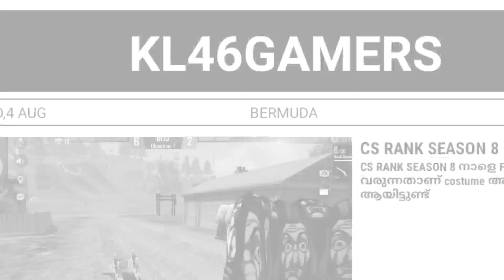Clash squad Rank Season 8 Heroic Costume || Cs Rank Season 8 Costume In Malayalam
ff cs rank heroic se grand master kaise kare,
cs rank me heroic ke bad grandmaster kaise kare,

Music & Tracks are provided by NoCopyrightSounds(NCS) ➖➖➖➖➖➖➖➖➖➖➖➖➖➖➖ ➖➖➖➖➖➖➖➖➖➖➖➖➖➖➖ Copyright Disclaimer under section 107 of the Copyright Act of 1976, allowance is made for “fair use” for purposes such as criticism, comment, news reporting, teaching, scholarship, education and research. ➖➖➖➖➖➖➖➖➖➖➖➖➖➖➖
Note- The Channel DOESNOT Promote or Encourage Any illegal activities.